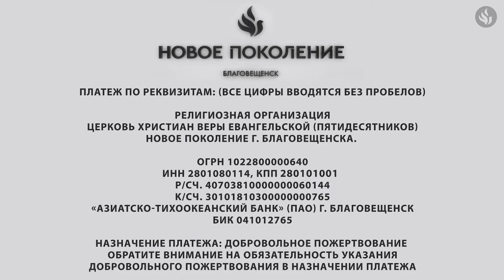"ВОЗВЕСЕЛИТСЯ ПУСТЫНЯ" проповедует Михаил Дарбинян (Онлайн служение 04.09.2024)